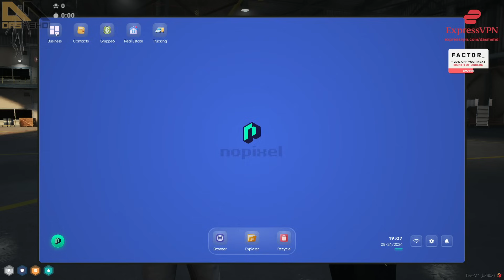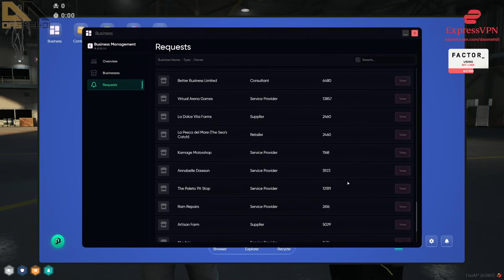Nino Informs Tyler About Eve (Deputy Mayors) Business Being Approved! | NoPixel RP | GTA RP